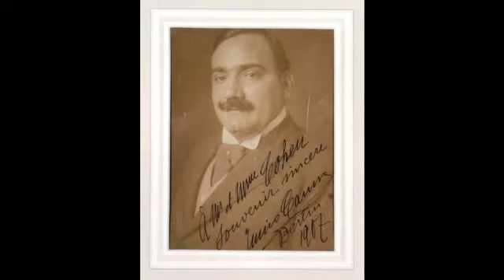Enrico Caruso High C Faust Gounod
Some have claimed that Caruso as a tenor (the most common classification of his voice) did not "have" the "sacred" High C.
It is true that he had to work very hard to be able to perform the High C and that he at the time when he auditioned for La Bohème before Puccini said "Please don't ask me to sing the high C" - Puccini, of course, did not care about the high c and apparently after hearing Caruso sing mumbled: "Who sent you to me - God himself?"
The reason I upload this is that a YT-user as a comment to a digitally restored recording that I had uploaded years ago wrote this: "The purest and most beautifully delivered high C ever committed to record."
I think this restored original version is even better. Recorded 11. February 1906.